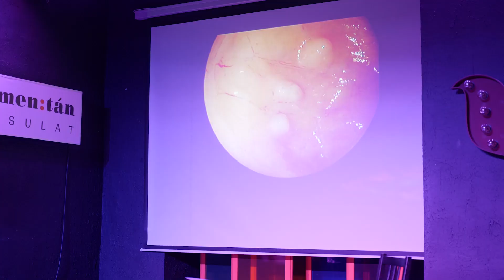Ilyen volt az Utazás az arcüreg körül című OSC-kurzus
Az arcüreg igazi határterület. “Dolgoznak vele” a fül-orr-gégészek és a szájsebészek is, a fogak gyulladásai is felterjednek oda, kerülhet bele gyökértömő-anyag, lehet benne bölcsességfog, gyulladhat be implantátumtól is és még számos közös dolgunk van vele – nekünk fogorvosoknak, szájsebészeknek, implantológusoknak és fül-orr-gégészeknek.

ELŐADÓK
Dr. Fent Zoltán fül-orr-gégész, foniáter, a Semmelweis Egyetem Fül-Orr-Gégészeti és Fej-Nyaksebészeti Klinika igazgatóhelyettese

Dr. Joób-Fancsaly Árpád szájsebész és implantológus, a Semmelweis Egyetem Arc-Állcsont-Szájsebészeti és Fogászati Klinika igazgatóhelyettese

Dr. Patonay Lajos anatómus, orvos, fogorvos, szájsebész, arc-állcsontsebész

Dr. Lászlófy Csaba szájsebész és implantológus
ORAL SURGERY COURSES - GYAKORLATI KÉPZÉS KONKRÉT ESETEKKEL

Több mint 25 éve szájsebészettel és implantológiával foglalkozom.
Azt hiszem, már tudok mondani valami hasznosat a fiatalabb nemzedéknek. És szerencsére ismerek olyan kollégákat, akik szintén így érzik. Megpróbálunk átadni valamit a tudásunkból, és azt reméljük, vannak, lesznek olyanok, akik kíváncsiak is erre. Az eddigi kurzusok sikere a folytatásra ösztönzött bennünket.

Mi az igazán interaktív kurzusok hívei vagyunk. Fontos, hogy megosszuk egymással a gondolatainkat, hiszen mindig tanulhatunk egymástól.

Az OSC erről szól.

És még egy kicsit többről is: egymás megismeréséről, kapcsolatokról, együtt gondolkodásról, szakmai barátságokról.

Gyertek velünk!